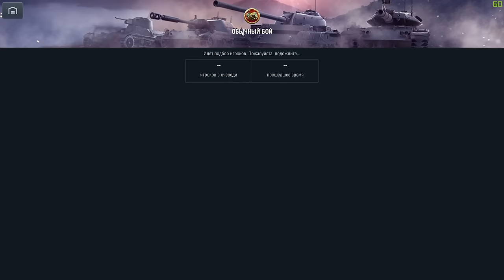ВОТ БЛИЦ начинаю с самого начала / ветка ВЕЛИКОБРИТАНИЯ WOT BLITZ start at the beginning летсплей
Встречай легендарный танковый шутер. Присоединись к более чем 90 миллионам человек! Сражайся в командных боях 7 на 7 в одиночку или с друзьями, исследуй и улучшай бронетехнику, пробуй разные тактики и побеждай. Выбери танк и отправляйся в бой!

ОСОБЕННОСТИ ИГРЫ
• Огромный мир танков. Здесь все машины сражаются вместе — и исторически достоверная техника, и модели из популярных альтернативных вселенных. В игре представлено более 250 уникальных и эксклюзивных машин!
• Стремительные сражения 7 на 7 в разных режимах и на более чем 20 игровых локациях. Каждый бой непредсказуем: исход зависит от тебя и твоей команды.
• Проработанная система развития. Исследуй технику от танков I уровня до монструозных машин X уровня. Меняй пушки, настраивай оборудование, наноси камуфляж — подбери машину под свой стиль игры.
• Зрелищная графика, которая автоматически оптимизируется под твоё устройство. Ручная настройка поможет найти баланс между сочной картинкой и высоким FPS.
• Командная игра. Создавай взводы с друзьями или вступай в клан, чтобы сражаться вместе с единомышленниками в рейтинговых боях и участвовать в турнирах с призами!

Для игры понадобится не менее 3 ГБ свободного места и подключение к интернету.